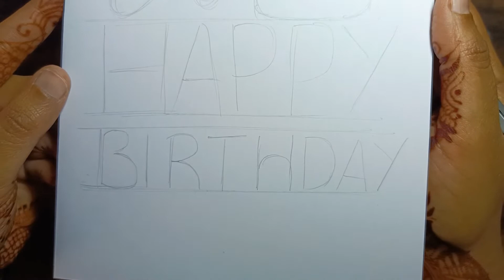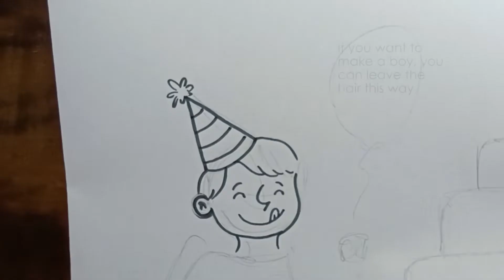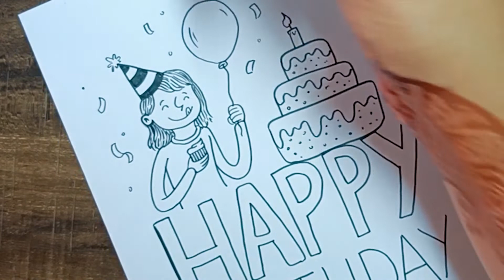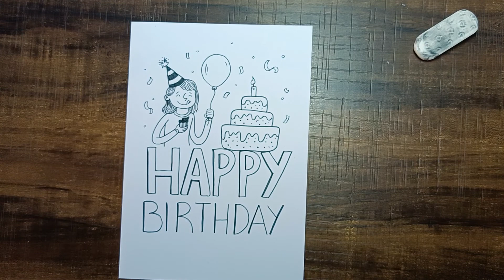Doodle with Kosha: EP 17 - Happy Birthday Card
🎊🎉🎈 It was my birthday yesterday and I thought this would be a great way to start 'Doodle with Kosha' for the month of January. You can use this doodle as a birthday card for a friend or loved one. You can colour it in as well!

Doodle with Kosha…every Saturday. Episode 17.

Doodle with Kosha videos will be very simple and basic so children and beginners can draw along.

I believe that you do not need any fancy art equipment to draw with. Any pens / pencils / papers you have lying around should be just fine.✏️

📔 I have used an A4 sheet (copier paper) for these quick doodles. My art tools may vary…ranging from the pencil, to the different kinds of markers shown here to sketch pens, to any other tool I feel like experimenting with. But you can use any tools available to you.

If you have any requests for doodling a particular subject, do write them in the comments. I will see what I can do 😊

I hope you join along in exploring the world of doodling with me.

1. Happy Birthday Mambo - E's Jammy Jams
2. Happy Birthday Bouncy - E's Jammy Jams
3. Birthday Cake - Reed Mathis